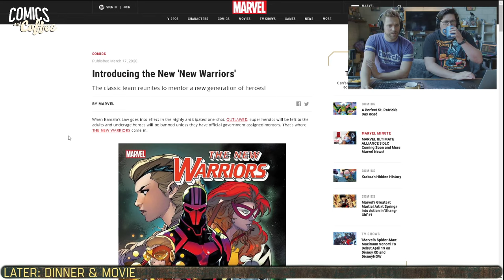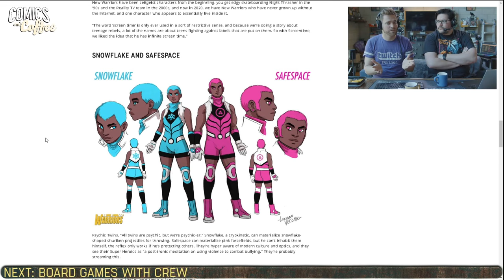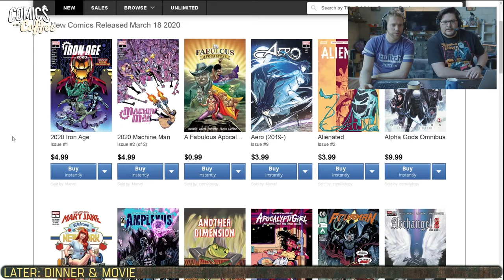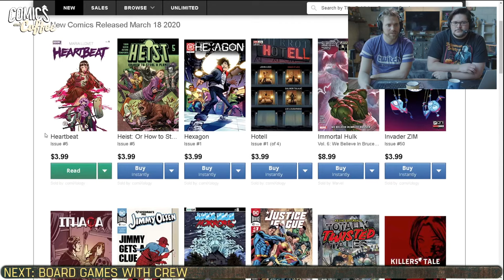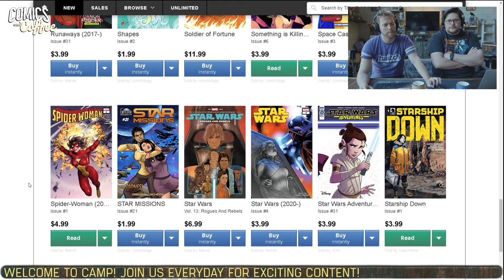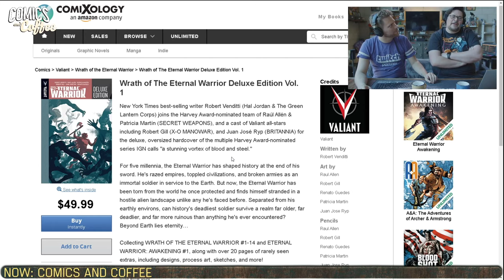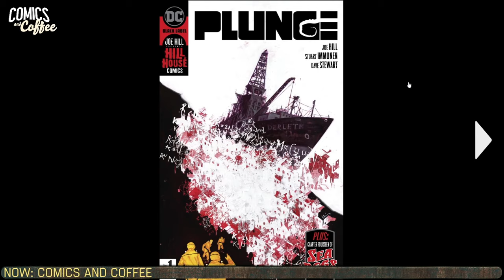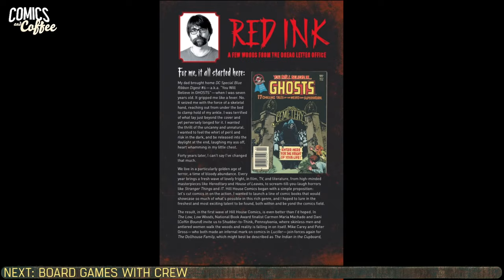How Will Comic Books Survive? - Comics & Coffee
Zac and Adam finally get together for a brand new episode of Comics & Coffee, looking over what's new, how will the comic book industry be affected by Covid_19 (Coronavirus) and what to expect from Hyper RPG in the future.

📬 MAILING ADDRESS
ATTN: Hyper RPG
PMB 412
8309 Laurel Canyon Blvd.